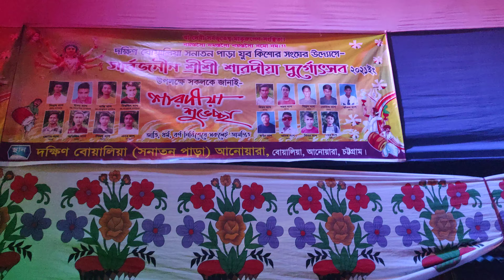দুর্গা পূজা ২০২১ইং।(3)